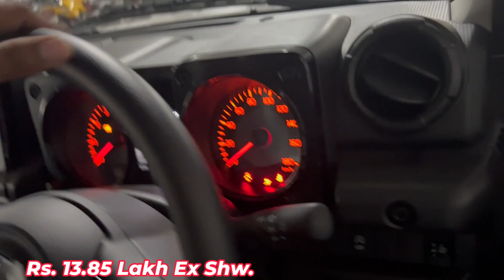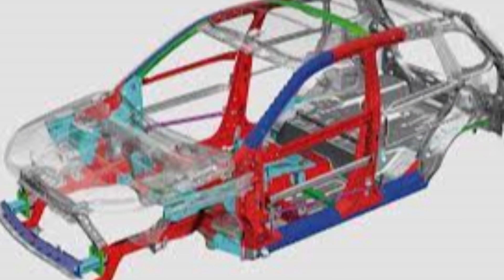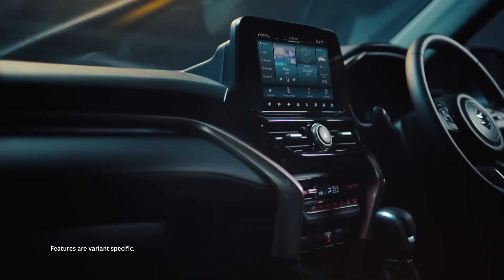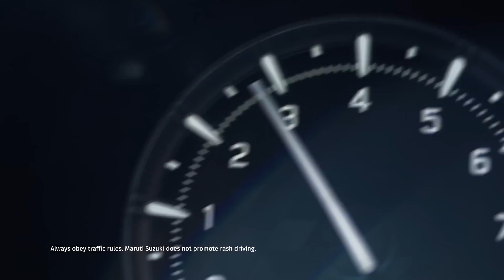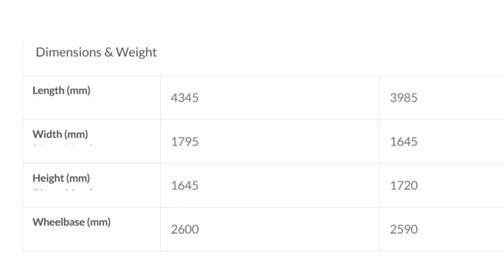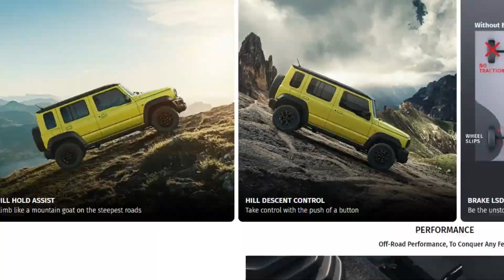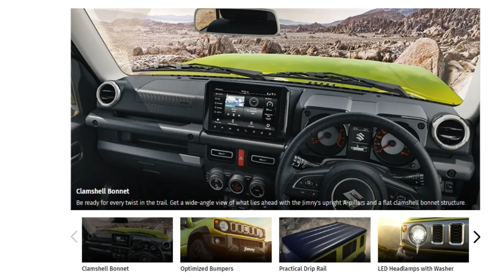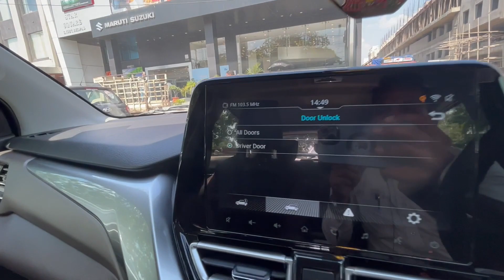Maruti Suzuki Jimny Alpha vs. Grand Vitara Zeta - Discover the Perfect SUV for You!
Hello Dosto aaj dekhane wale hai Maruti Suzuki Jimny vs Maruti Grand Vitara, aapki need ke hisab se konsi Best hai.

INDOOR SETUP :
My Camera
My Mic
My WebCam
My Sound Sytem

In this captivating YouTube video, we dive deep into the world of Maruti Suzuki's iconic off-road vehicles, the Jimny and the Grand Vitara, to bring you an in-depth comparison like never before. Join us as we explore the key features, design elements, performance capabilities, and practicality of these two remarkable SUVs.

From their rugged exteriors to their comfortable interiors, we analyze every aspect that sets these vehicles apart. Discover how the compact yet versatile Maruti Suzuki Jimny impresses with its compact size and exceptional maneuverability, making it ideal for urban adventures. Meanwhile, the larger Maruti Suzuki Grand Vitara showcases its formidable presence and superior off-road capabilities, ready to conquer any terrain with ease.

Through our informative and visually engaging presentation, we highlight the unique strengths of each vehicle, such as the Jimny's excellent fuel efficiency and the Grand Vitara's powerful engine options. We also explore their respective technology features, safety offerings, and interior amenities, helping you make an informed decision when it comes to choosing the right SUV for your needs.

Whether you're a passionate off-roader, a city driver seeking versatility, or simply a curious automotive enthusiast, this video will provide valuable insights into the Maruti Suzuki Jimny and Grand Vitara. Join us on this exhilarating journey as we compare these two impressive SUVs side by side, uncovering their individual strengths and helping you determine which one best suits your lifestyle. Don't miss out on this must-watch video for all SUV lovers and Maruti Suzuki enthusiasts!